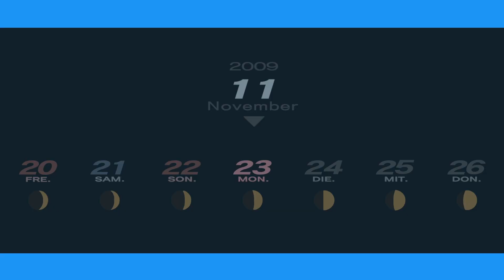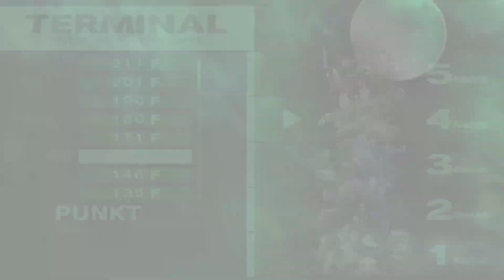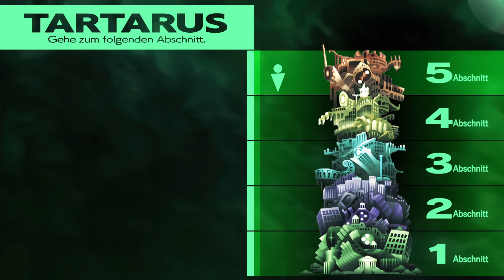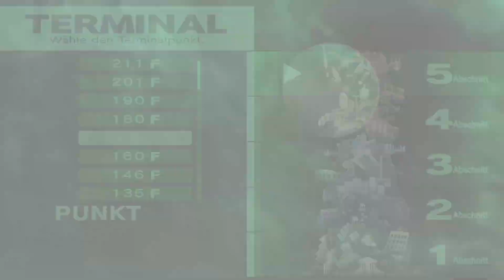Persona III #140- Masterabschluss in der Fast-Food-Verwurstung